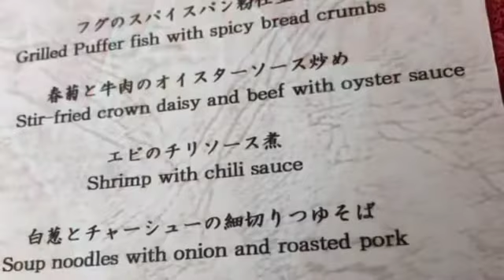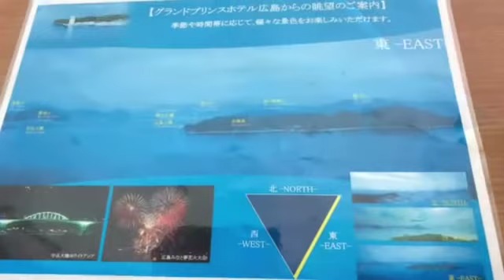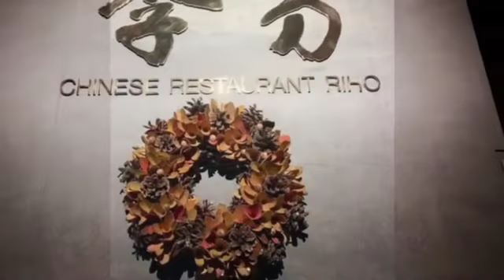【グランドプリンスホテル広島】中国料理「李芳」ランチ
グランドプリンスホテル広島の
中国料理「李芳」にて、

美味しいコース料理をいただきました。

コース料理のメニューは毎月変わります。

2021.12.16